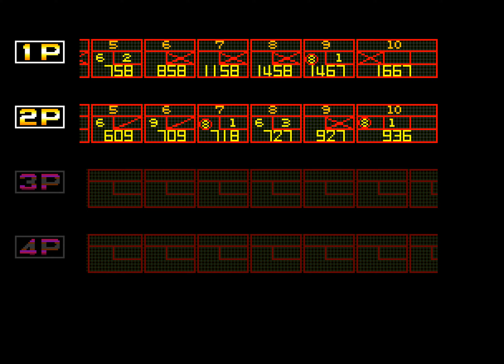League Bowling arcade 2 player 60fps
Title 00:00
Regulation Mode game 1 00:11
Regulation Mode game 2 4:08
Regulation Mode game 3 7:57
Regulation Mode game 4 11:34
Flash Mode game 1 15:23
Flash Mode game 2 18:30
Strike 90 game 1 21:33
Strike 90 game 2 24:59
Attract Mode 28:29